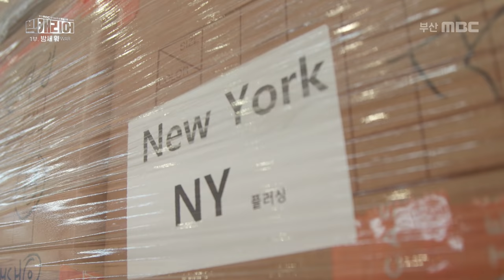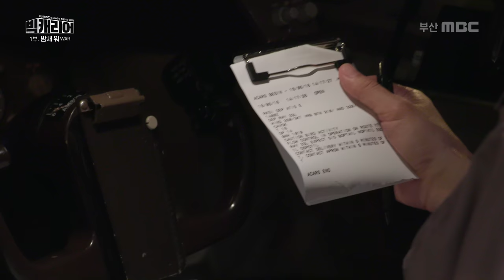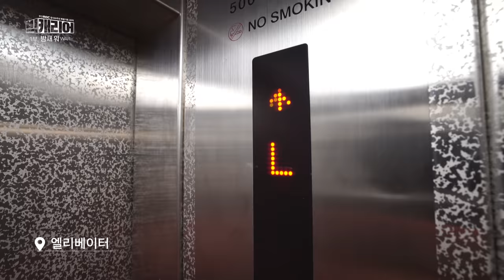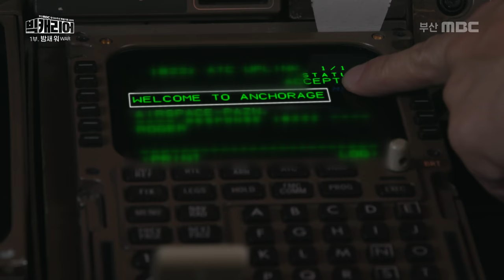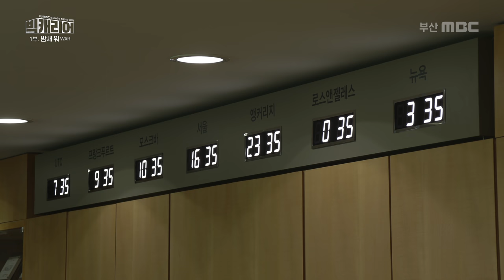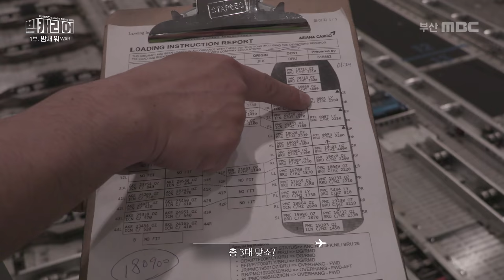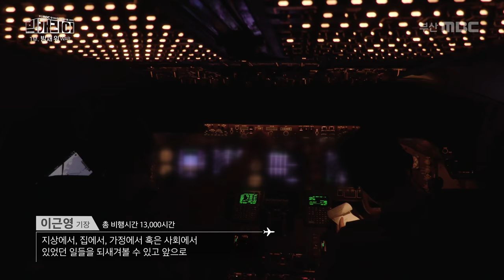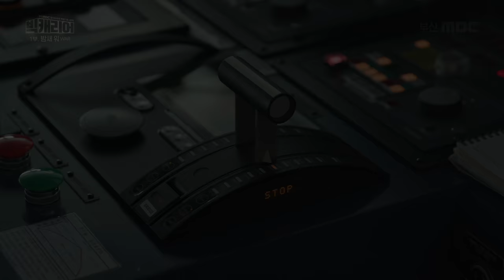[4K] 빅캐리어 1부 밤새워(WAR) 우리가 잠든 순간에도 하늘과 바다에서 보이지 않는 전쟁이 벌어진다. 그 생생한 모습을 UHD로 담은 MBC카메라기자 동승 취재기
내용 : 우리가 잠든 순간에도
하늘과 바다에서 보이지 않는
전쟁이 벌어진다. 그 생생한 모습을
 UHD로 담은 MBC카메라 동승 취재기

제작지원 :
부산광역시 /은산해운항공 /세운철강 / 에어부산

성우 : 캐빈

촬영장비 :
1. Canon C-300
2. Sony RX02
3.  DJI Inspire (항공촬영)

아시아나 항공기 :
B747-400F

현대상선 선박 :
13100TEU (국내최대 컨테이너선)
* 부산MBC 홈페이지
* 부산MBC  유튜브
* 부산MBC 뮤직월드 Official
부산MBC 스포츠마니아TV